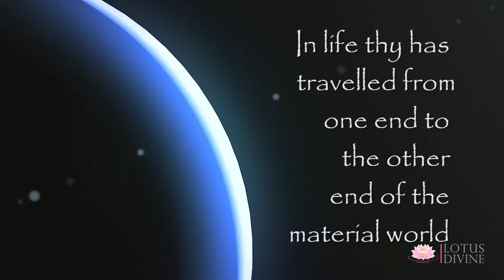Quote 7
Lotus Divine - Guru Ka Das Walia - Inner Thought - Quote 7